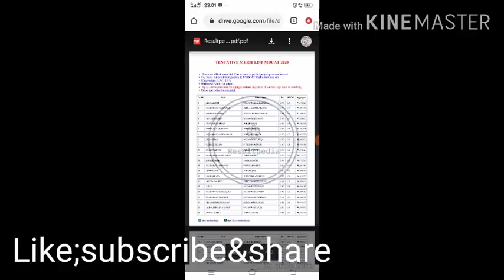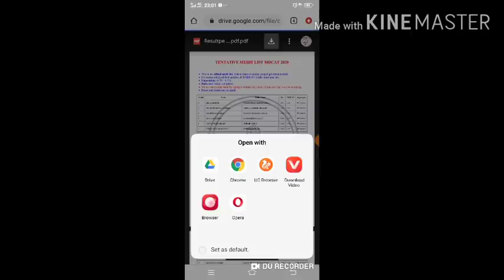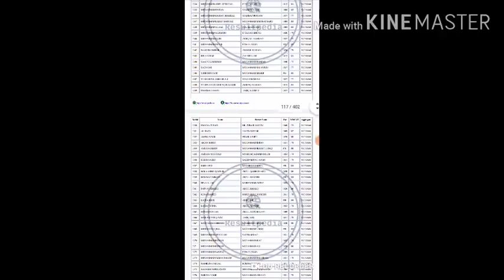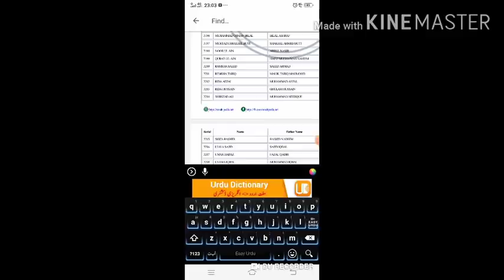Tentative merit list!Expected mbbs&bds merit!search merit by name!mdcat&fsc complete statistics!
Link for merit list